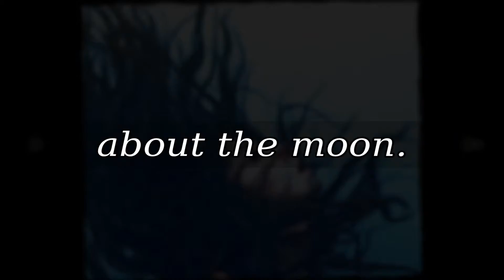Nethanyel's Lady Lune Book Trailer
Even the moon has secrets ...

In 1940 a Louisianan man embarks on a venture to discover all of the secrets of the moon. Traveling across the world Nethanyel finds a treasure far greater than anything he could have ever imagined.